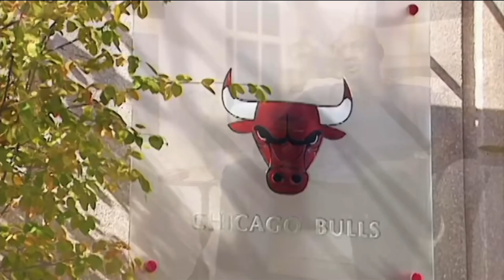All of MJ’s Personal Moments